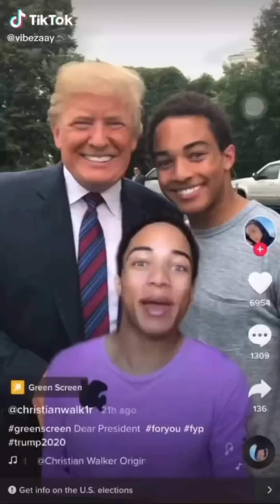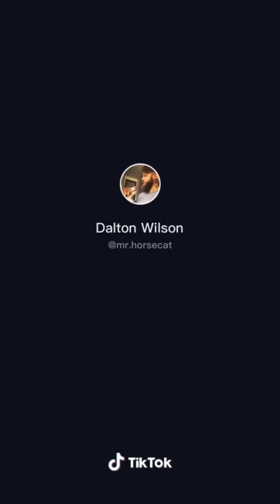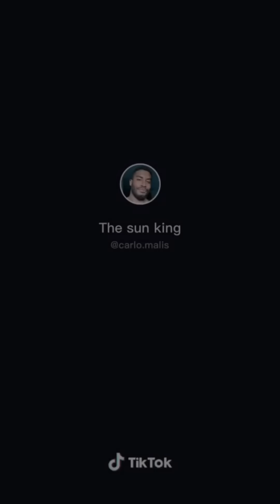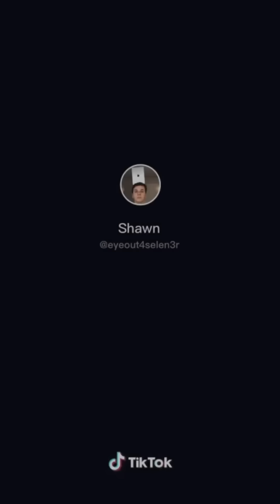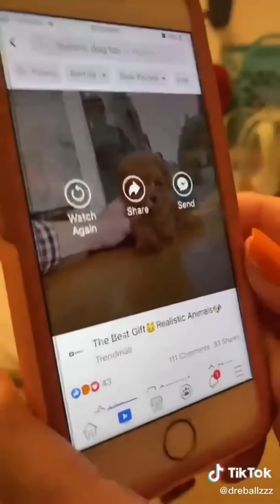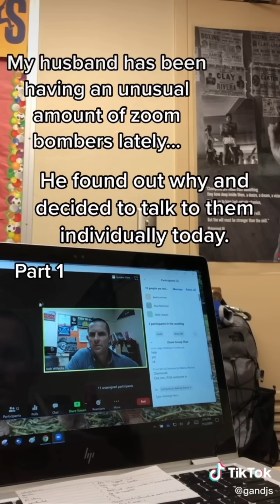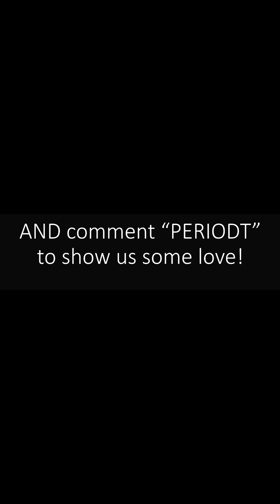TikToks that Sent Me into Orbit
Our safe space Discord server (spamming, advertising, sending links, etc. will result in being kicked out of the group)

Shout out to all of the other TikTok channels producing quality content including FAkEMeME, Succculent, Monstro, Visicks, Willianator and WiFi Plug. Sending them lots of good vibes!

Hope you enjoyed these TikToks that Sent Me into Orbit! Hope these TikToks ease your Biden v Trump election anxiety!